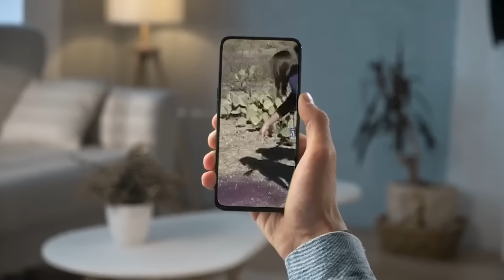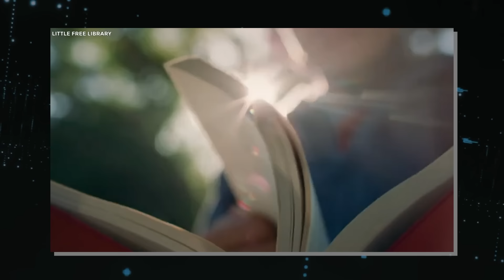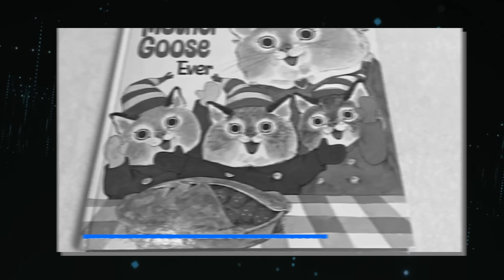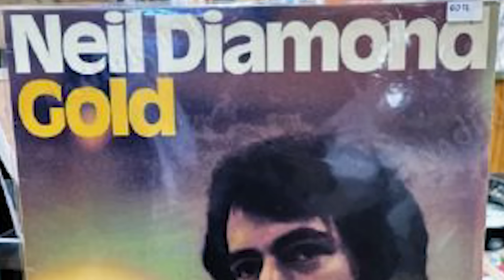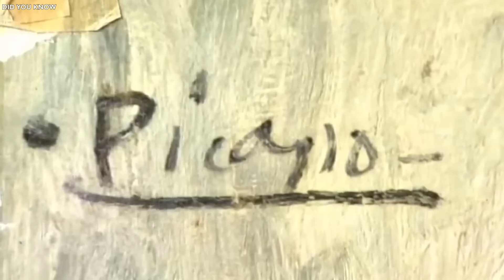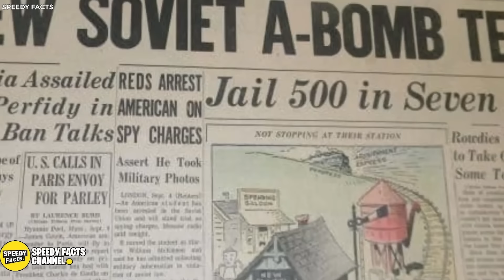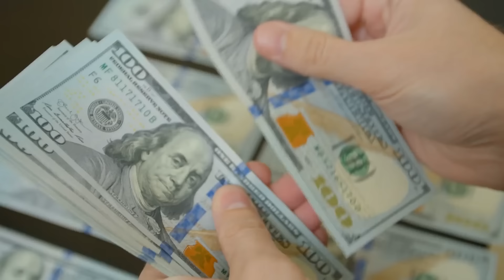Scientists Discover a 3 Million Year Old Door and Find Something Incredible Inside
15 Strangest Things Found In Unexpected Places. Hidden beneath the corners of our world lie secrets waiting to be uncovered. From the depths of the ocean to the heart of bustling cities, strange and mysterious discoveries have left us questioning the very fabric of reality. We invite you on a journey like no other as we unveil the fifteen strangest things found in unexpected places. You won't believe what you're about to see.